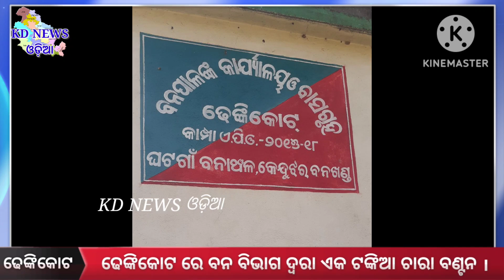ଢେଙ୍କିକୋଟ ରେ ବନ ବିଭାଗ ଦ୍ୱରା ଏକ ଟଙ୍କିଆ ଚାରା ବଣ୍ଟନ ।